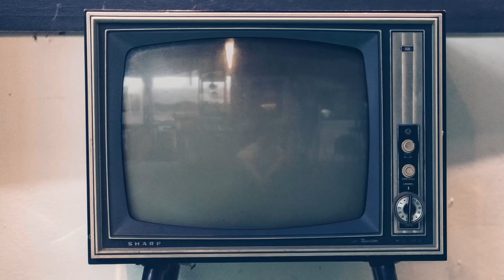Mario Martone intervista David di Donatello 2024: «In Italia i doc sappiamo farli, Troisi è con noi»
Vi presentiamo la nostra video intervista a Mario Martone, sul red carpet dei David di Donatello 2024 dove è candidato per il suo documentario "Laggiù qualcuno mi ama", dedicato a Massimo Troisi. Martone hai poi vinto ieri sera il David.

Guarda anche le nostre altre video interviste ai protagonisti dei David.